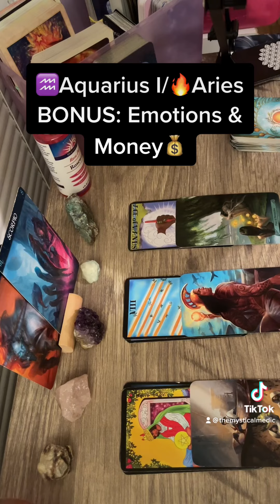♒️🌬Aquarius I /♈️🔥Aries BONUS: Emotionallywealthy = financially fit?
Welcome back to The Mystical Medic! This reading is part of a series of North node Taurus & South node Scorpio readings for Aquarius Decan 1 (21Jan-30Jan) Dwaad Aries for 26-27 January. These readings are timeless and are created with the intention to help you discover and/or confirm what you already instinctively know and illuminate what is not always easy to understand.

For a personal reading, please email . Have a beautiful day and know you will find what you need no matter your emotional weather or the environment around you. Much love & many blessings.